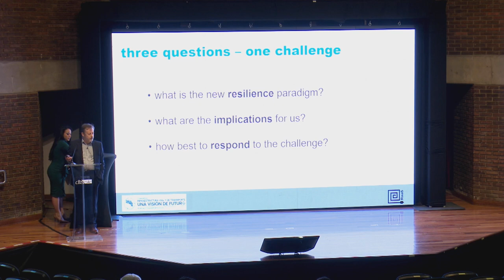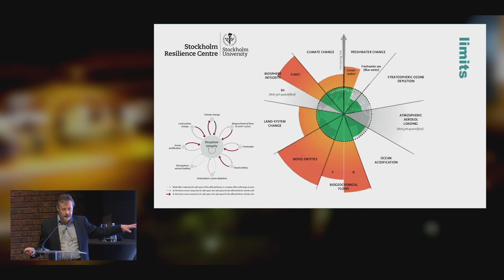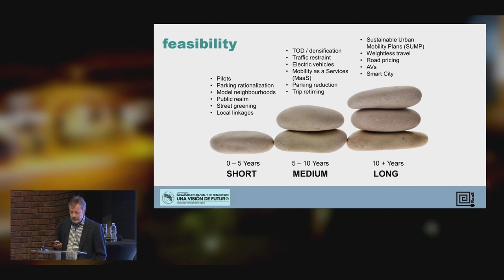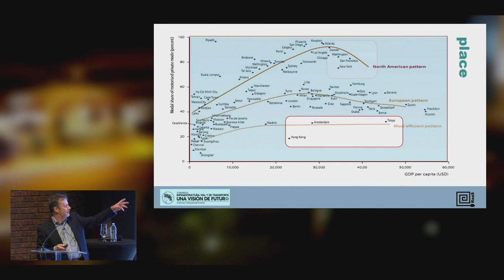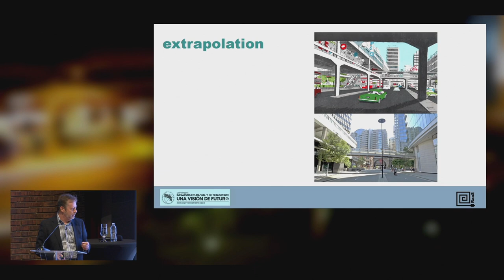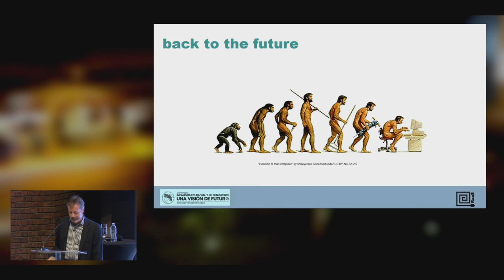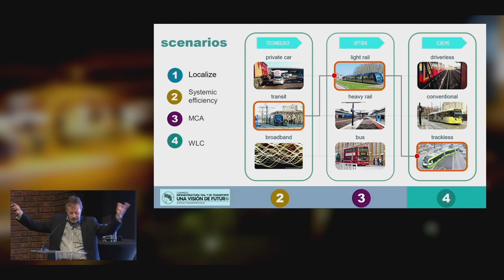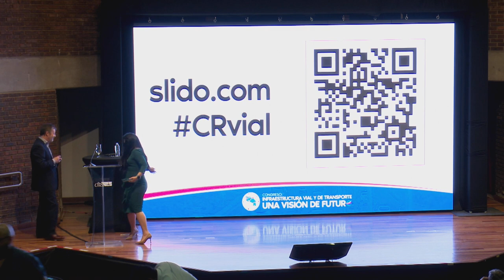MSc. Paul Staton, Resilience as a Service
CONGRESO INFRAESTRUCTURA VIAL Y DE TRANSPORTE, UNA VISIÓN DE FUTURO